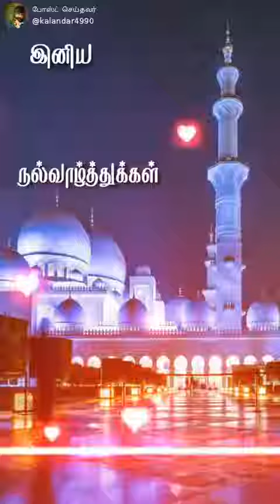31 July 2020